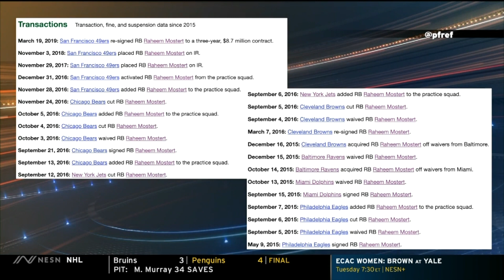Story Behind The Story: Raheem Mostert's Admirable Journey To Super Bowl LIV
San Francisco 49ers running back Raheem Mostert had a record-setting performance in the NFC Championship against the Green Bay Packers. Matt Chatham discusses the young back's journey to the Super Bowl after he was cut by six different NFL teams during his career in "The Story Behind The Story."